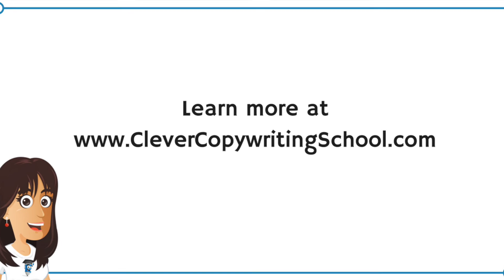COPYCON | STEVE MANNING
The conference by copywriters for copywriters
Australia’s first dedicated copywriting conference is here: The 2017 Copywriting Conference Australia on 29 April 2017 in Sydney.
And it’s jam-packed with content to help you build a better business, learn new copywriting skills, and grow your revenue.
We’ve picked some of Australia’s most successful copywriters to bring you the topics that matter most. No fluff. No filler. Just an entire day of seriously helpful content.
This is your chance to truly embrace your copywriting career, whether in-house or as a freelancer. And you’ll also get to meet other copywriters, share your highs and woes, and become part of the copywriting community.